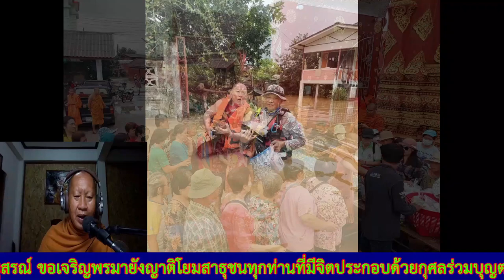04/10/67[ศุกร์]-พระมหาสมชาติ ชาตปญโญแต้มคม ได้แพร่ภาพสด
04/10/67[ศุกร์]-พระมหาสมชาติ ชาตปญโญแต้มคม ได้แพร่ภาพสด